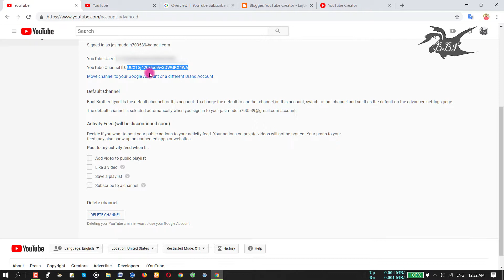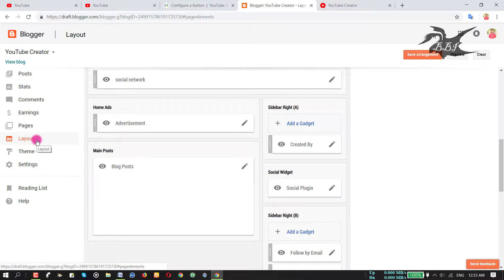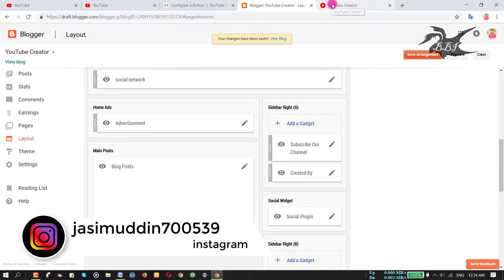How to Add YouTube Subscribe Button on your Blog/Website Configure a Button Bangla Tutorial